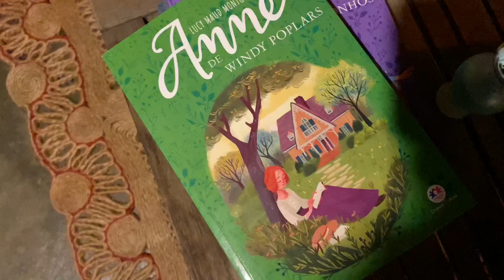VLOG: MEUS 27 ANOS